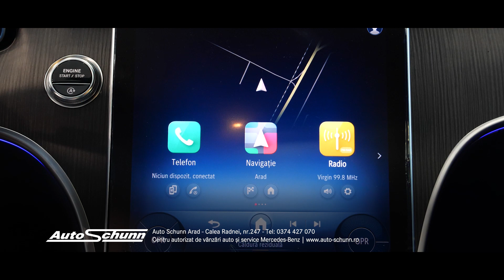Mercedes-Benz CLE 300 4MATIC Coupé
Auto Schunn - Centru autorizat de vânzări și service Mercedes-Benz